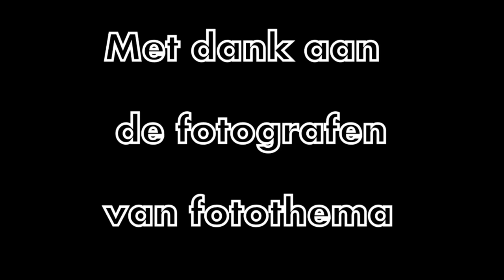Fotothema vis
Met dank aan de fotografen van fotothema.